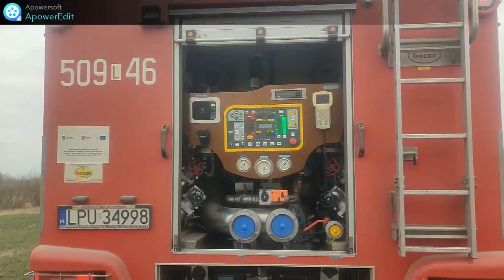Pokaz Wyposażenia Bojowego OSP KSRG Baranów